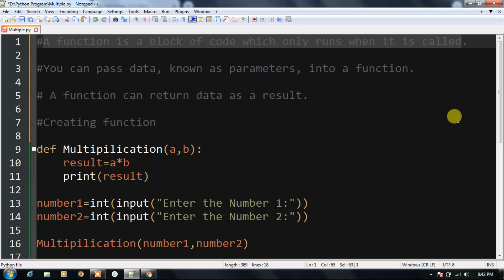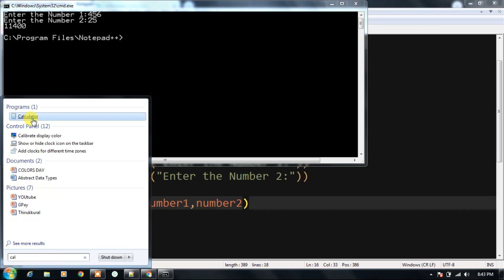Create a Function in Python | Tamil | Calling a Function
Create a Function in Python | Tamil | Calling a Function | Create a Function